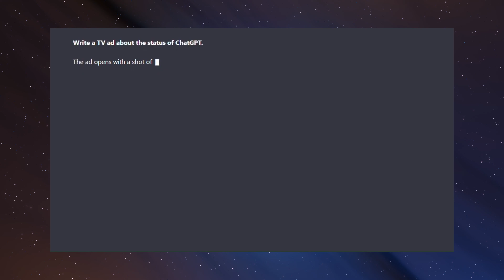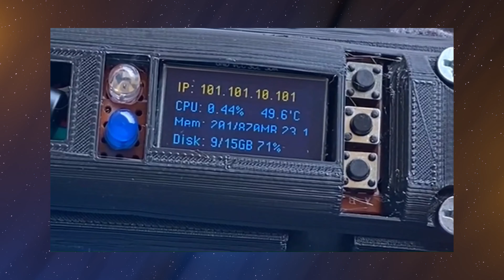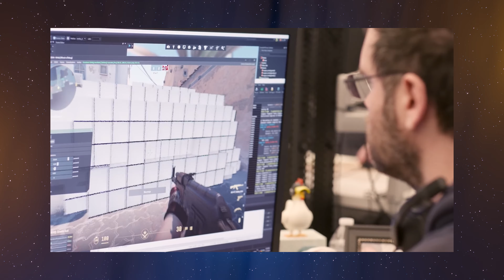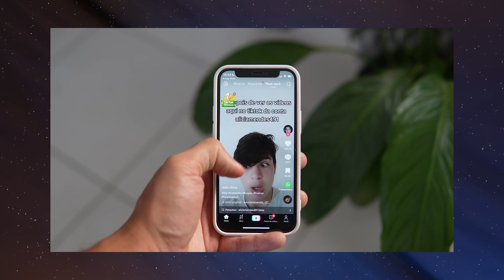Анонс Counter-Strike 2 / Як купити село "на росії" / Блокування TikTok | ELMIR NEWS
Анонс гри Counter-Strike 2! Як купити село на росії? Коли та де заблокують ТікТок? Microsoft відкриває свій магазин ігор. Про ці та інші цікаві відео ми розкажемо тобі у нашому новому випуску ELMIR NEWS.

Таймкоди для зручності 👇👇👇
00:00 - Привітання
00:30 - Магазин ігор від Microsoft
01:40 - Годинник від Chat GPT
02:52 - Counter-Strike 2
04:07 - Додаток для поцілунків 😘
06:08 - Блокування TikTok
07:54 - Нова Пошта заправцювала у Литві
08:49 - Науковці знайшли воду на Марсі
09:21 - Найкасовіший мультфільм українського виробництва
10:12 - Кожен може купити село "на росії" 😁
11:16 - Дякуємо за перегляд 🙌